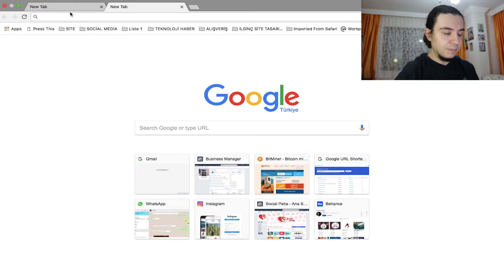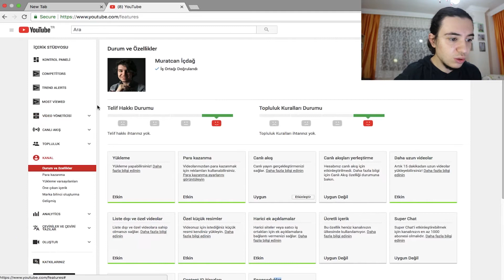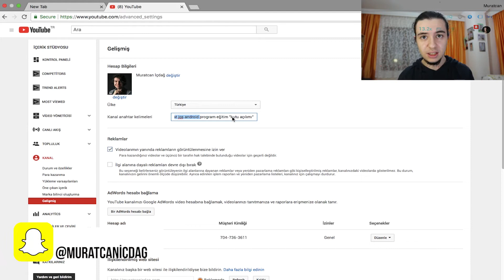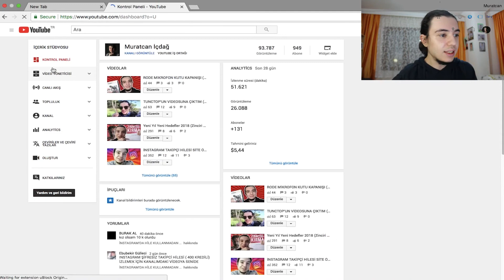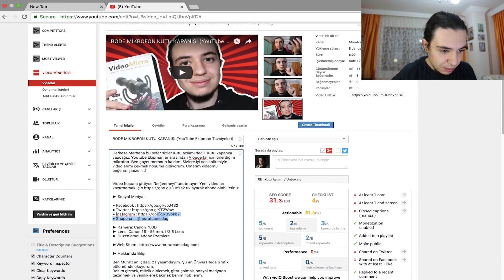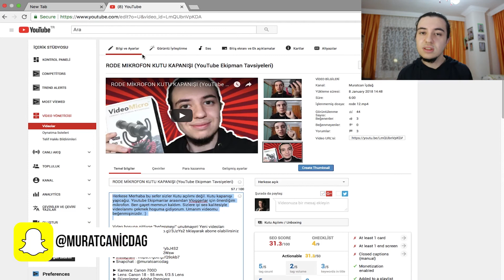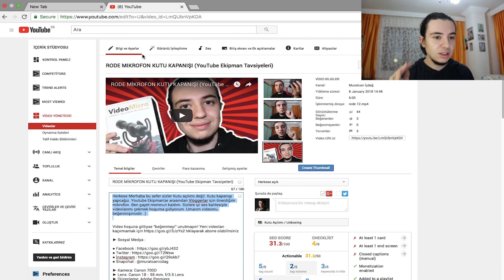YOUTUBE PARA KAZANMA NEDEN AÇIK DEĞİL (YouTube Hızlı Eğitim)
Bir çok gurubun sorunu olan 10.000 izlenmeyi geçtikten sonra hala para yerinin onaylanmadığı ile ilgili şikayetler vardı. Bende size neden böyle bir olay olduğunu YouTube neden açmadığını gösterdim. Aynı zaman kanalda nelere dikkat edilemesi gerek onlarıda bu videoda anlattım.

► Kamera: Canon 700D
► Lens: Canon 18 - 55 mm. f/3.5 Lens
► Düzenleme: Adobe Premiere

► Hakkımda Bilgi

Ben Muratcan İçdağ. 21 yaşımdayım. Şu an Üniversitede Grafik bölümünde okuyorum.
Resim çizmek, müzik dinlemek, gitar çalmak, sosyal medyada gezinmek ve yeniliklere bakmak benim hobilerim.

►Kanal İçeriği

Kanalımda çizim, tasarım, program eğitimi, photoshop eğitimi, ios, android ve unboxing (Kutu Açılımı) yapıyorum.